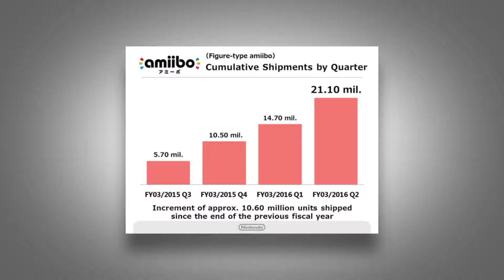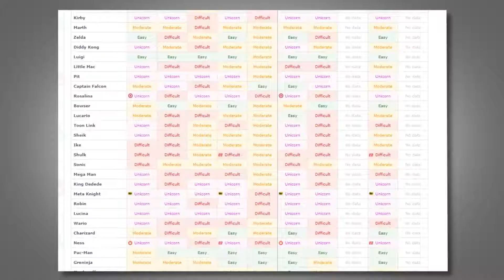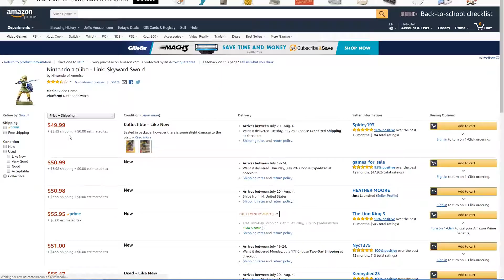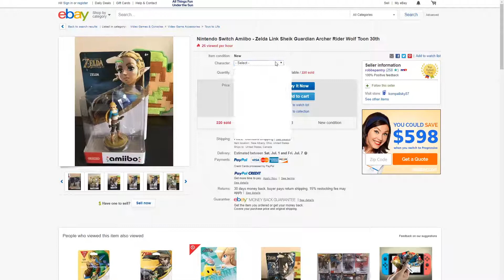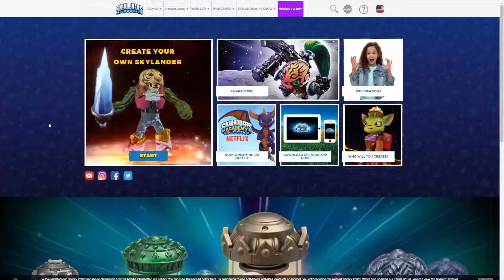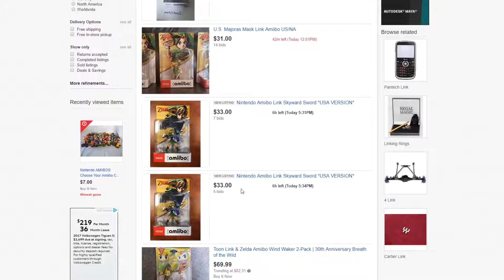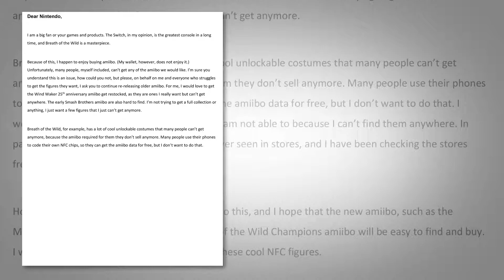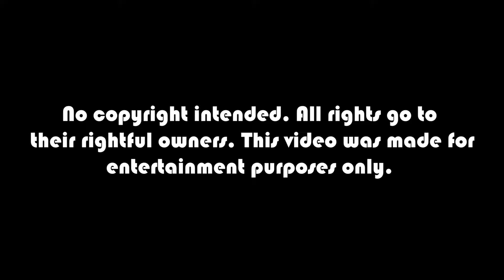Amiibo - Upon this Plastic they will build their Church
I hate to love amiibo.

ARMS OST: Grandprix Theme
ARMS OST: Tutorial
Twilight Princess OST: Hidden Village
Super Mario 64 OST: Dire, Dire Docks
A Link to the Past OST: Safety in the Sanctuary
Super Smash Bros. OST: Duck Hunt Medley
Breath of the Wild OST: Kass’ Theme
Ocarina of Time OST: Kakariko Village
A Link to the Past OST: Black Mist
Animal Crossing: New Leaf OST: 3PM
Super Mario Galaxy OST: Comet Observatory 2

Footage Used:

“Complete Collection” image from /u/Kusaway on reddit
Rick and Morty S1E9 "Something Ricked this Way Comes"